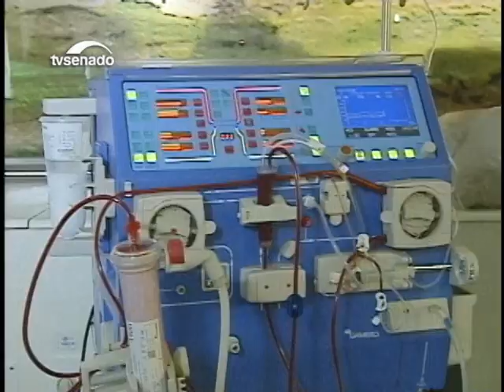Dia Mundial do Rim é lembrado em Sessão Especial do Senado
Senadores, especialistas e pacientes lembraram a importância de hábitos saudáveis na prevenção das doenças renais. E pediram apoio para os 120 mil pacientes que fazem diálise no país.